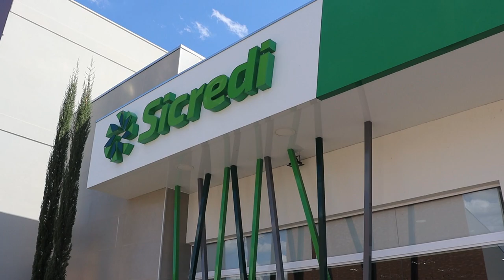JornaldaOnda 04.11.21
I PIUMHI I

LINHAS DE CRÉDITO DO SICREDI PODEM AUXILIAR PRODUTORES RURAIS AFETADOS NESTA ÚLTIMA SAFRA